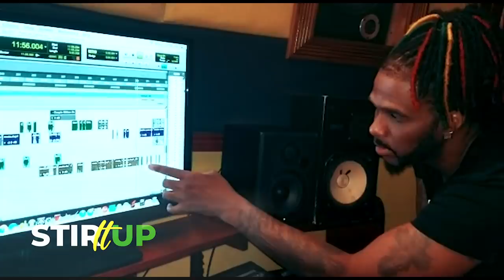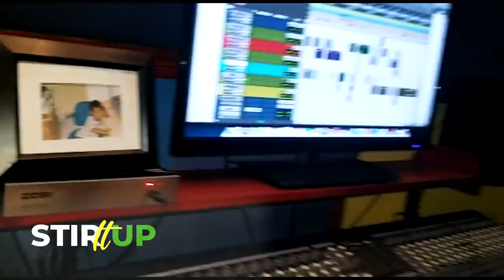STIR IT UP VOL.11 3.4 - QUARTER TO 12 - BEHIND THE SCENES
stiritup volume 11 1/2(mawga dawg) plus 11 3/4